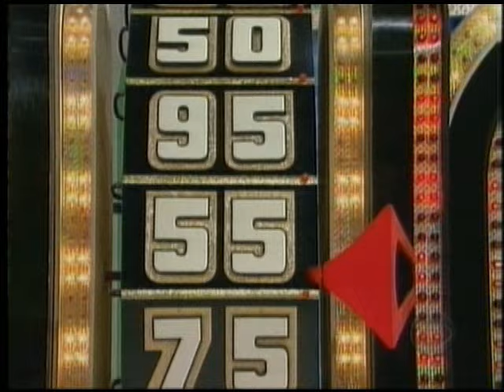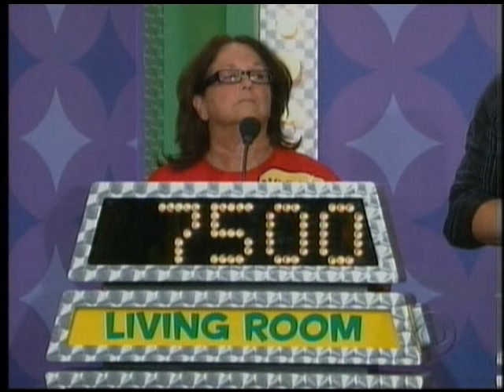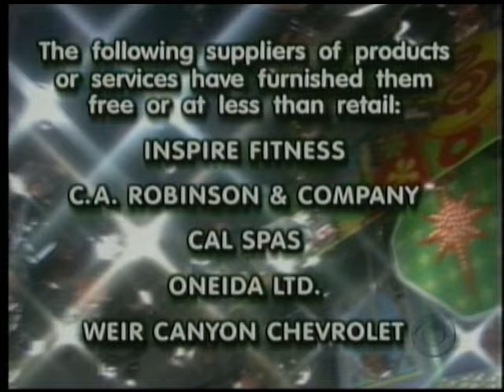John M. wins on the Price is Right